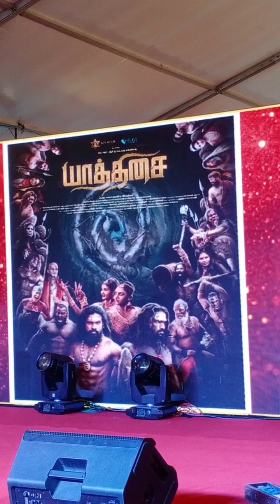யாத்திசை movie Ass Direcoter